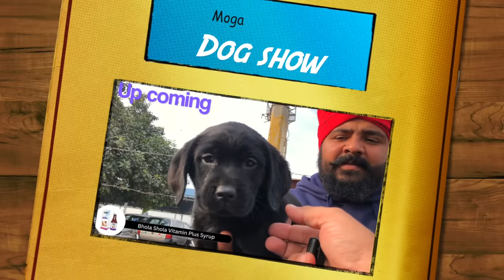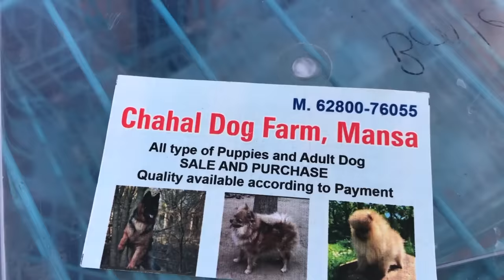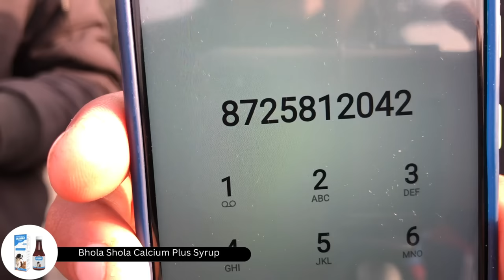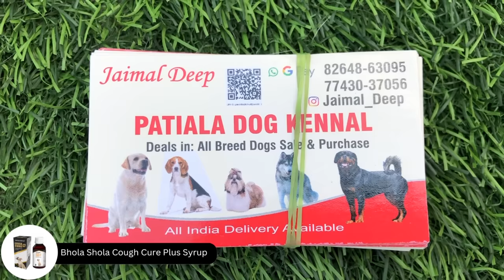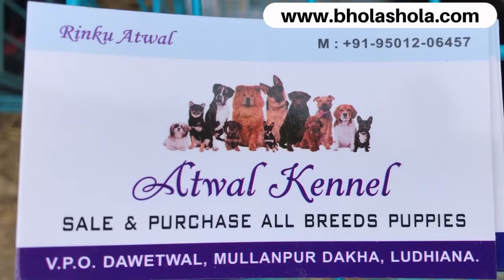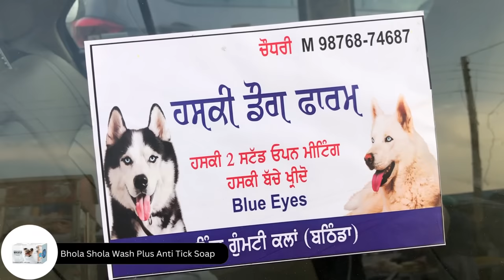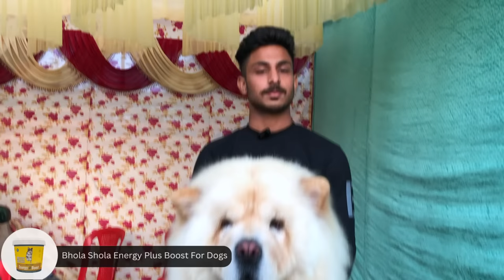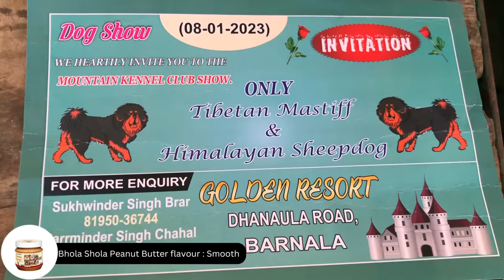India की सबसे सस्ती Dog Market 😱 ₹2500 only 😵‍💫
Anyone who wants to carry out a business of trade in pet animals needs to register with the State Animal Welfare Board. Any person already operating pet shops may apply for registration within 60 days from the date of these rules.

Moga dog Market, situated in Moga, is a paradise for all animal lovers.